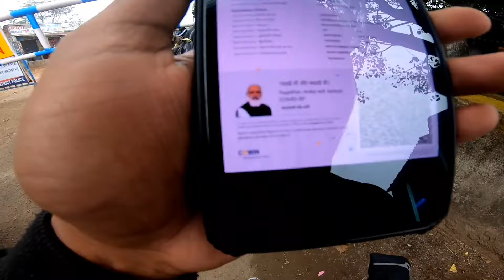Ajoydhya Hill Purulia Ride || Republic Day 2022 || 70+ Bikes 🔥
Republic Day Ride 🔥
Ajoydhya Hill West Bengal Purulia
Roadway Runners Group and Riders Of Ranchi ❤️

One Like gives me motivation and for making such videos .

VLOGING EQUIPMENT:- ⚡⚡

My camera
Gopro Used
Gopro Tripod
Chin mount helmet
Action camera memory card

R15V3-
R15 v3 Modification Back Light
R15v3 Bubble Visore